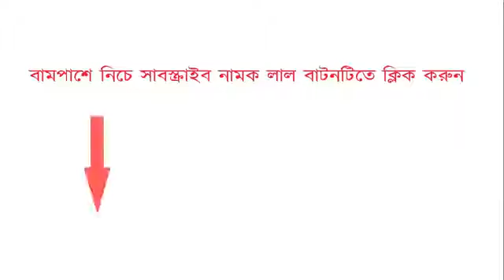December 14, 2018